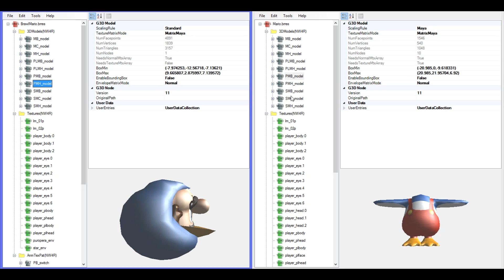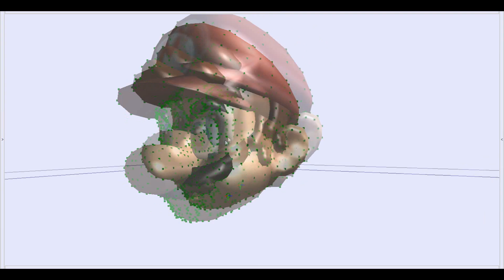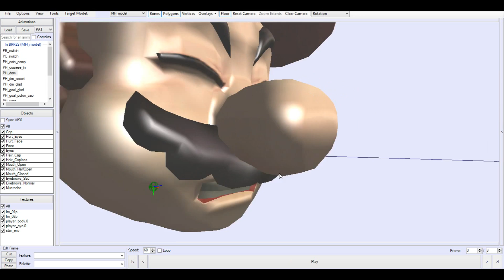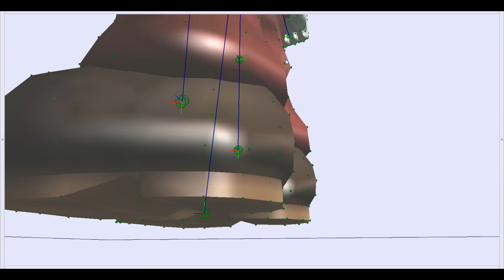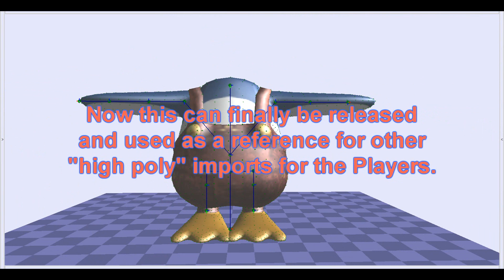Brawl Mario in NSMBW Release [Model Import]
Although this video does not contain anything inappropriate for children, that does not mean that the video is aimed at them but instead can be viewed by All Ages.

Yep, after several months I have finally released this mod!
The main holdup was the Penguin Body as I was under the false impression that it couldn't be replaced perfectly like the other models. That was because of a mistake I did with Penguin Bowser.
Anyways for those of you who missed the older videos, this is Mario's model from Super Smash Bros Brawl WITHOUT reducing the polygon count so he is 4x the amount that NSMBW Mario has. He actually has more than usual because I duplicated the mouth a few times to get the expressions working.
This is mainly a demonstration of how much the game is willing to handle because he does not cause any slowdown even on a Real Wii! The game in general is quite interesting in regards to what it will and won't handle.

UPDATE: Forgot that Propeller Mario's shoes were supposed to be different colors, it has been changed now.

Liquid Mario (SM64 OC Remix)
Fortress of Dooom (SMW OC Remix)